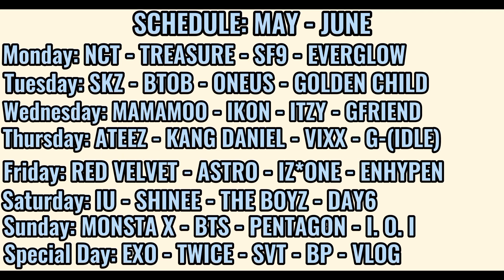EXO-L reacts to (G) I-DLE "Guide to Jeon So Yeon and Cho Mi Yeon" || Episode 6